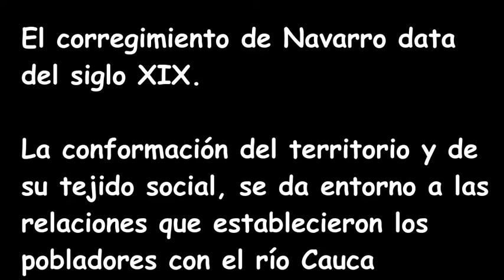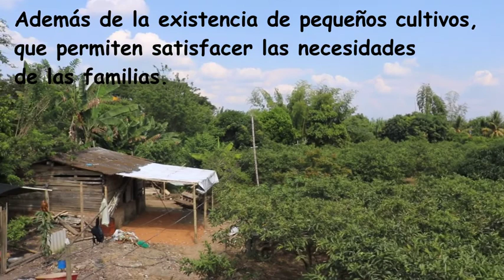Navarro: Un territorio de diversidad económica, social y cultura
El presente vídeo muestra la diversidad económica desarrollada en el corregimiento de Navarro en la ciudad de Cali